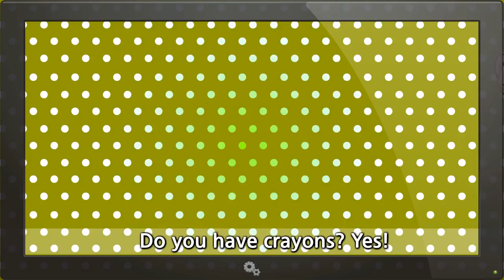Do you have crayons? paper? - Euducational song for Kids - Enjoy the song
Do you have crayons? - Do you have paper? - English song for Kids - Let's sing - Sing Along

--- Title: Do you have crayons? ---

Do you have? Do you have?
Do you have crayons? Yes!
Yes. Yes. Yes. Yes. Yes, I do.
I have crayons.

Do you have paper? No!
No, I don't. No, I don't.
I don't have paper.